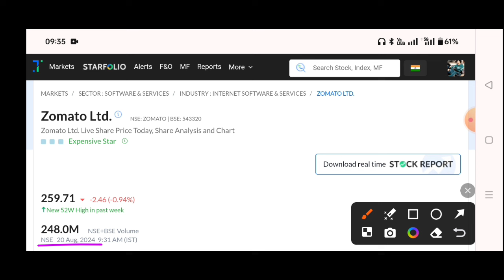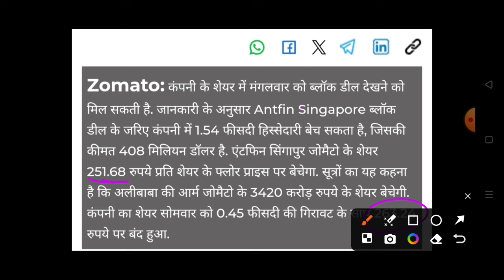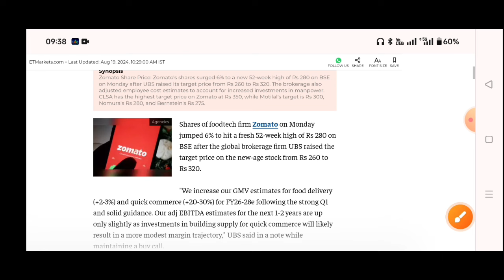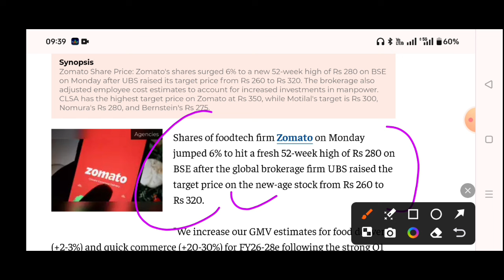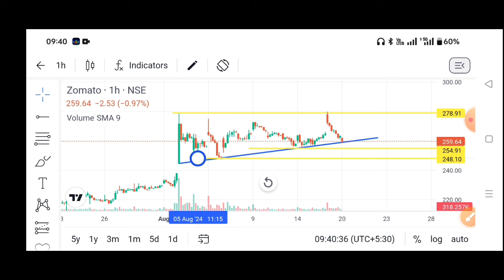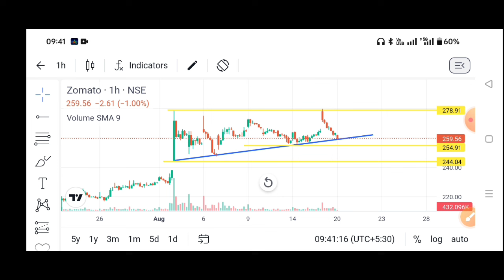Zomato share latest news today 🔴Zomato 1.54% Stake Sell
Zomato Q1 results 2025 | Zomato share news | Zomato share latest news today | Zomato news

Zomato share latest news today | Zomato Q1 results 2025 | Zomato share latest news | Zomato news

TOPIC COVER
Zomato Q1 results 2025
Zomato Q1 results today
Zomato Q1 results
Zomato Q1 result
Zomato Q1 result today
Zomato Q1 result 2025
Zomato
Zomato share latest news
Zomato latest news today
Zomato SHARE
Zomato SHARE TARGET
Zomato Q1 result
Zomato Q1 update
Zomato news
Zomato news today
Zomato Stock View
Zomato Stock Technical Analysis
Zomato Stock Analysis
Zomato Stock
Zomato Share Prediction
Zomato Share New